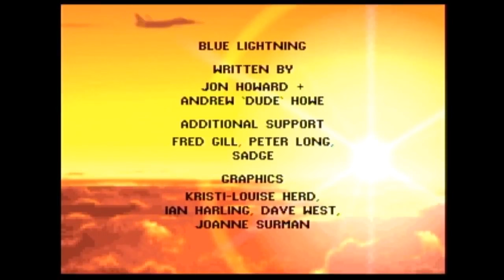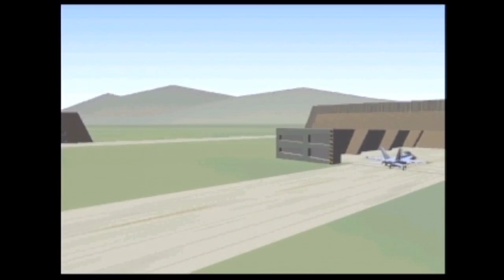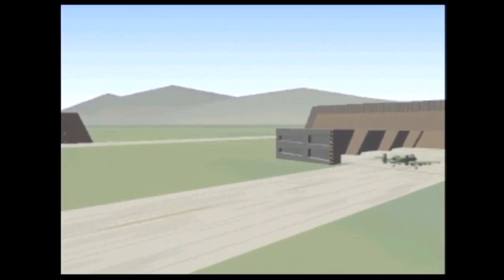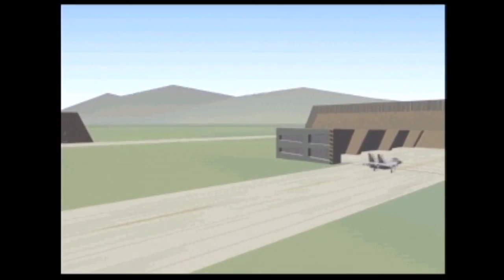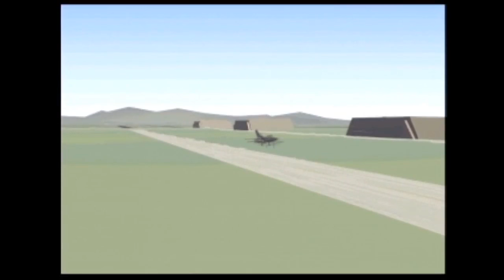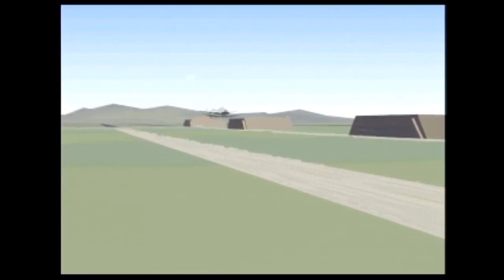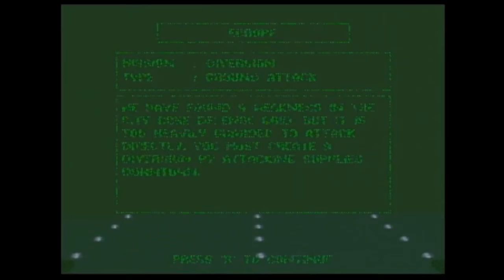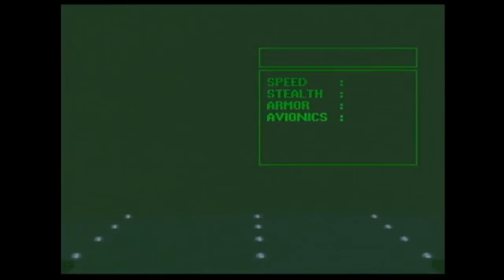Blue Lightning (Jaguar CD) Playthrough - NintendoComplete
A playthrough of Atari's 1995 arcade-style flight sim for the Atari Jaguar CD, Blue Lightning.

Recorded from the original hardware with an X-Capture 1 card using composite hookups.

The playthrough shows all 40 in-game missions (training all the way through to the secret base) and  is done on the easy level - the Europe stage is too hard and cheap on easy to even consider medium or hard. AFAIK, the difficult level has no impact on which ending you get.

I put the game in 'comedy' mode starting with the Arctic missions so that you could hear the utterly ridiculous voices. Finishing the game in comedy mode also is how you access the full, proper ending video.

I really enjoyed this game. It's definitely messy - the controls and hit detection are pretty wonky, but the spirit scaling looks pretty nice, and the music is a pretty awesome variety of 90s generic guitar shredding. The odd thing about the music though, is that though it is streaming off the CD, it's somewhat low in quality. If you try to put the JagCD in a regular CD player, you'll be able to access the music, but it'll be super distorted and play back at double speed. I ripped the tracks and dumped them into an editor, and it appears as if two songs are encoded per track (can be changed by shifting stereo panning) and that the Jag is halving the playback speed on the fly (probably by playing back the 16bit track at 8bit? Or resampling the track from 44khz? Halve the resolution to halve the speed?). Anyways, that's all to do with the audio quality in case you were wondering.